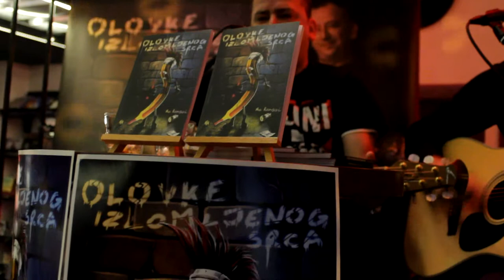Miki i Laza Unplugged Najvise me bolis ti BG live 2015